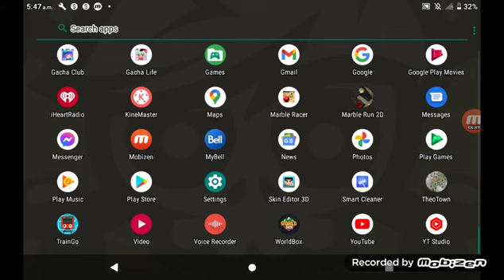Caucasian Battle Royale - Worldbox